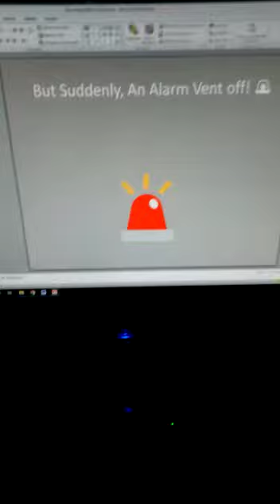TAB: on the run 🏃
Paper Mario: Color Splash - Morton Battle
WarioWare: Get It Together - Safari Tour
a spoof of "angry birds on the run"